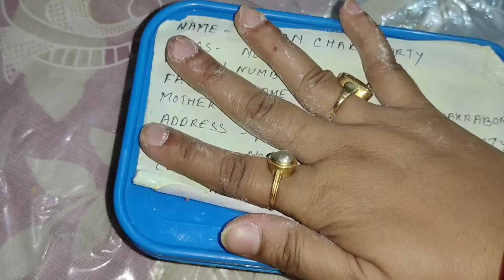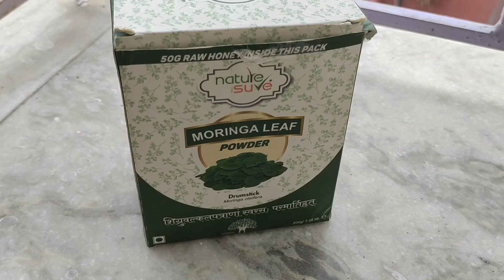আমি কিভাবে তূর্জ আর তরুনের Lunchbox ready করি....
Do you always worry about your family's health? Here's an easy and delicious way to keep your family healthy | Best Way to Use Moringa

Nature Sure Moringa Leaf Atta Mix Powder